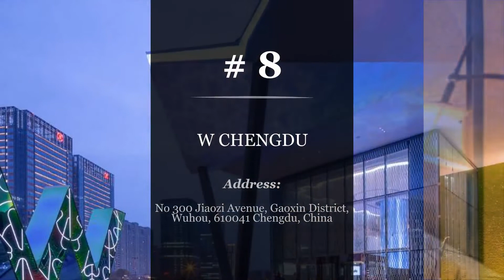Best Chengdu hotels *5 star*: Top 10 hotels in Chengdu, China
Top 10 best 5 star hotels in Chengdu, China
"1. Dorsett Chengdu

"2. Lan Hotel (Kuanzhai Alley)

"3. Yuluxe Hotel Chengdu

"4. Grand Hyatt Chengdu

"5. Niccolo Chengdu

"6. The Ritz-Carlton, Chengdu

"7. InterContinental Residences Chengdu City Center, an IHG Hotel

"8. W Chengdu

"9. YiuTeung Mansion

"10. Waldorf Astoria Chengdu